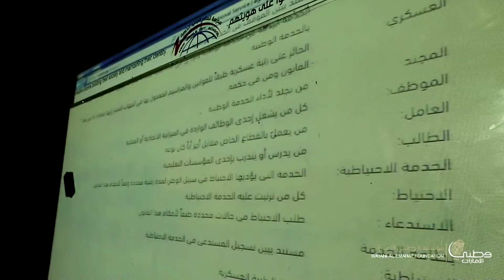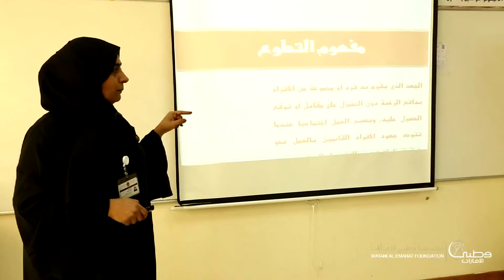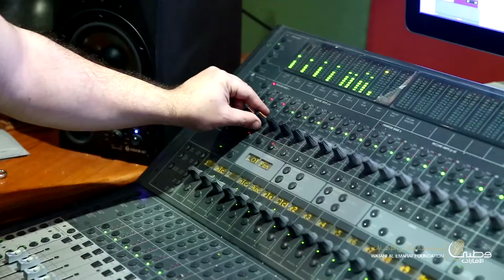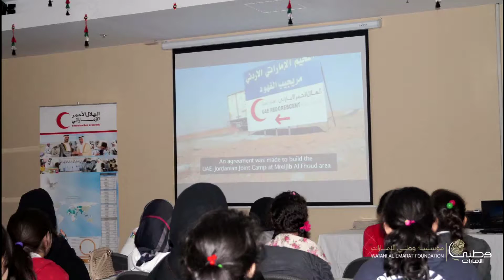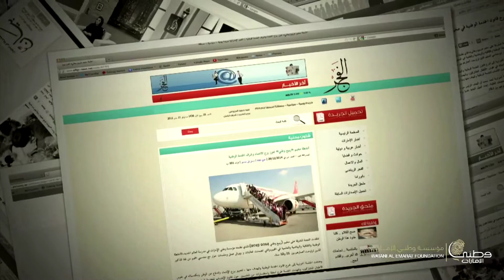أنشطة وفعاليات مخيم ربيع وطني 2014/2015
انتظم طلبة المدارس في مخيم (ربيع وطني) الذي نظمته مؤسسة «وطني الإمارات» في مدرسة العالم الجديد بدبي، والذي يستمر لمدة 12 يوماً حافلة ببرامج وطنية ثقافية اجتماعية، تهدف لخلق بيئة اجتماعية صحية وأخلاقية للأطفال من سن السابعة وحتى 12 سنة. واستقطب المخيم هذا العام 600 طفل من مراحل دراسية مختلفة، ويسعى المخيم لزيادة عدد منتسبيه لتحقيق الفائدة القصوى للفئة المستهدفة.